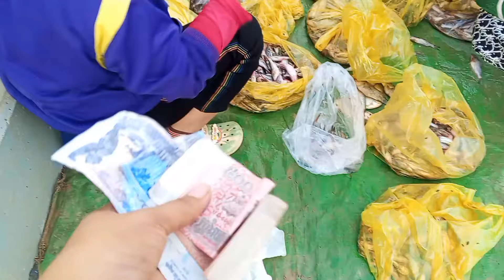ទឹកឡើងខ្លាំណាស់ នៅសាលាតាអន មនុស្សម្នាទៅលេងច្រើនណាស់ នៅពេលល្ងាច